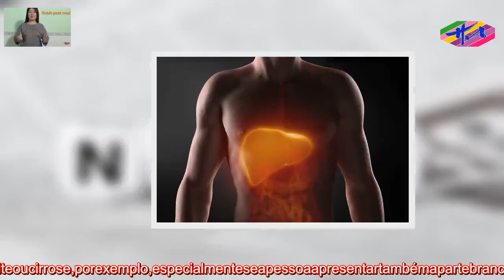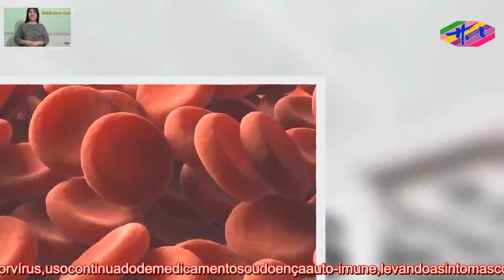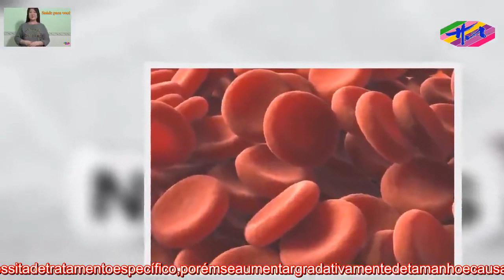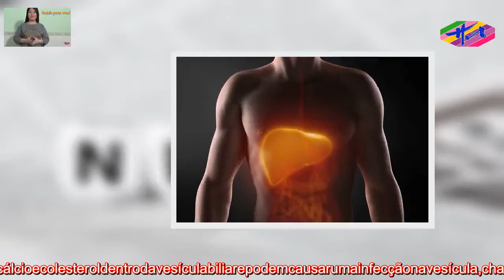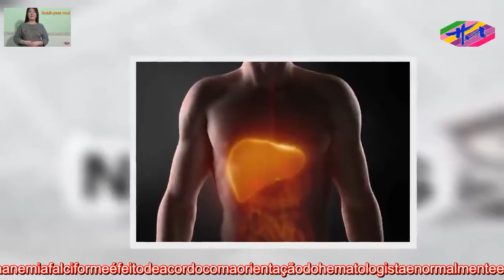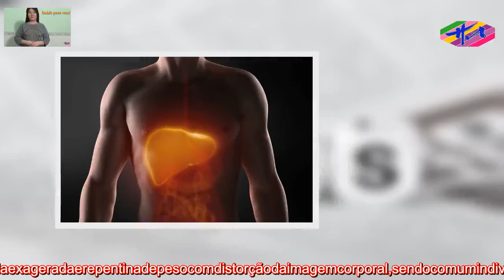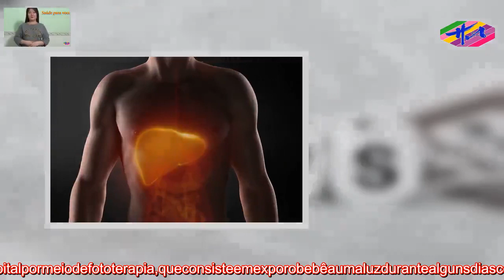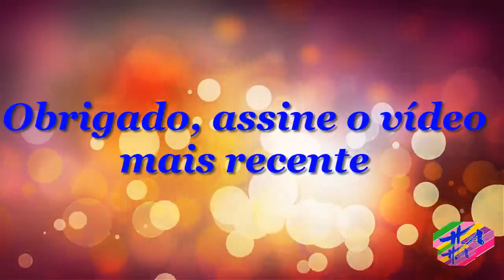Saúde 3 - 10principaiscausasdepeleamareladaeoquefazer